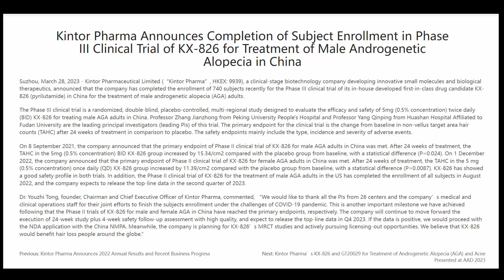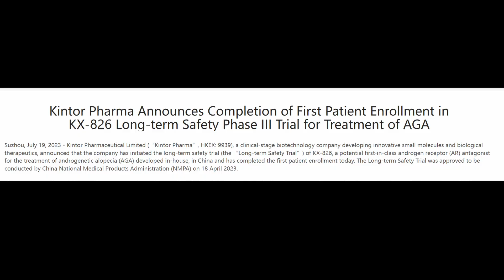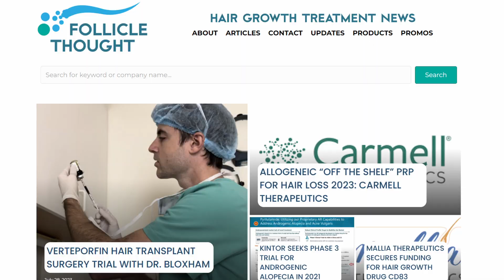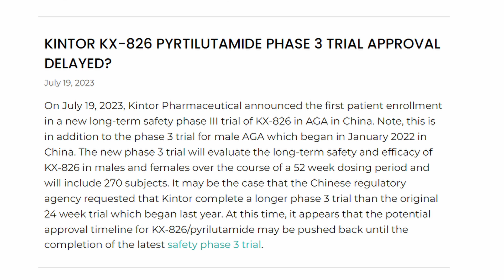This was UNEXPECTED (pyrilutamide update)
is a hair loss treatment that's being developed by Kintor pharma and it's the androgenic alopecia treatment that will probably get FDA approved the first since finasteride in 1997.

Timecodes
0:00 - Pyrilutamide release date ( as we thought before )
2:00 - The bad news
4:20 - What you should do
5:43 - Where can I buy Pyrilutamide
8:00 - Pyrilutamide efficacy and safety
9:15 - Talk to me on a zoom call